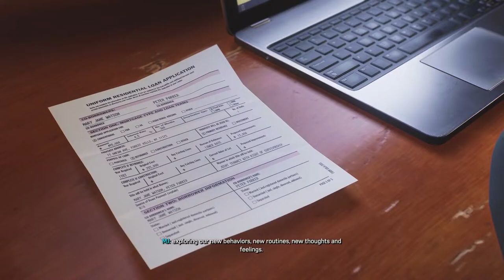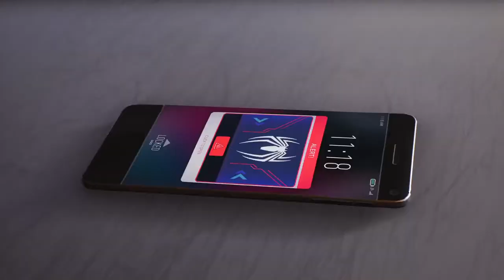Marvel Spider Man 2 Part 7 Final Boss Tony Todd As Venom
Hello  Everyone   Welcome   To  My  Stream  I Dont Have Twitter I loves  Everyone Here   Iam Good Guy  And  Good  Person  How Is  Everyone   And No Bully Anyone Please And  Be Kind To Everyone  Please  And Dont Be Mean Or Be  Rude  Please  Please